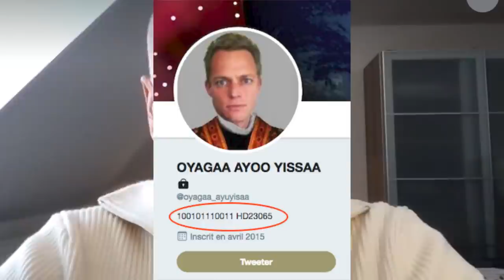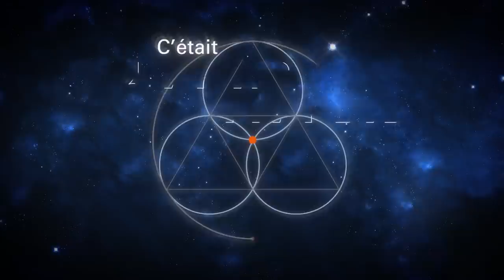Quantic Planète : Oummo, l'Effet Quetzalcoatl - Stone Gardenteapot - Partie 1